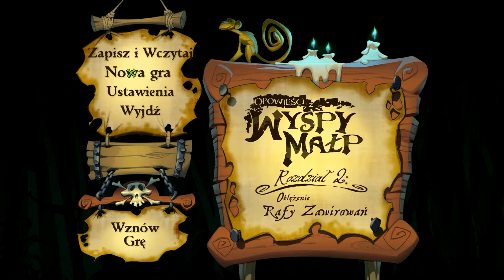Tales of Monkey Island | 5# Wyspa Szarpnęta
Tales of Monkey Island to kontynuacja klasycznych przygodówek z serii Monkey Island, wydawanych niegdyś przez firmę LucasArts. Tym razem za temat wzięli się twórcy z Telltales Games, studia założonego między innymi przez dawnych producentów przygód Gyubrusha Threepwooda.

Pierwszy odcinek nowej opowieści ukazał się na Windowsa 7 lipca 2009 – ostatni 8 grudnia tegoż roku. Równolegle do wersji windowsowej producent udostępniał kolejne epizody na konsolę Nintendo Wii (od 27 lipca 2009), a od 2010 –  także na Macintosha i platformy mobilne. Wersja na PlayStation 3 pojawiła się w dystrybucji cyfrowej dopiero po zamknięciu sezonu jako Tales of Monkey Island: Bundle (16 czerwca 2010). W połowie 2010 gra zadebiutowała też na płycie DVD w wydaniu Deluxe Edition (tylko Windows i Macintosh). Całość produkcji obejmuje pięć epizodów:

Launch of the Screaming Narwhal
The Siege of Spinner Cay
Lair of the Leviathan
The Trial and Execution of Guybrush Threepwood
Rise of the Pirate God

Gyubrush Threepwood uwolnił siły, które zainfekowały Karaiby magią voodoo, zdolną przemienić piratów w bezwolne potwory. Bohater musi przemierzyć  siedem mórz, aby odnaleźć La Esponja Grande, magiczną morską gąbkę, która może pokonać zły czar.  Podczas wędrówki Gyubrush spotka starych „dobrych” znajomych: pirata LeChucka, swoją żonę Elaine oraz Voodoo Lady.